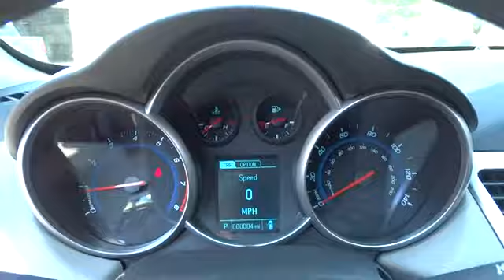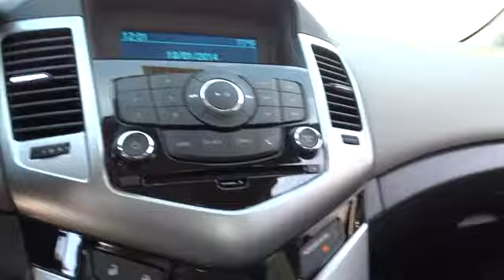2014 Chevrolet Cruze Used, Richlands, Grundy, Lebanon, Hurley, Pikeville, VA 14432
2014 Chevrolet Cruze

Ramey Richlands
2850 Clinch Street